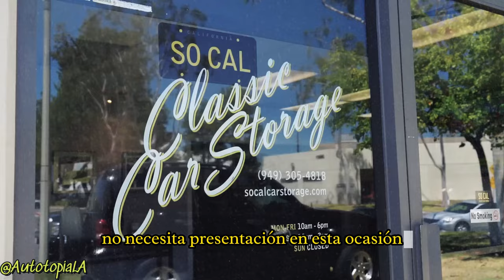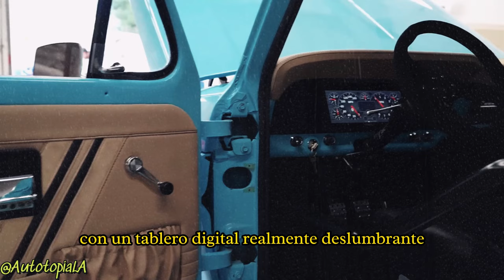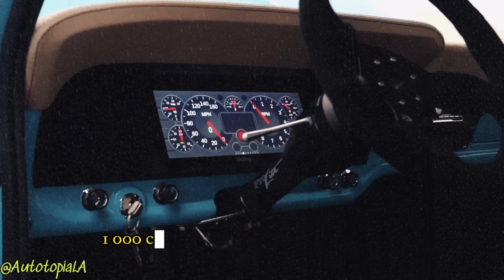F100 V8 muy YANKEE, 860HP!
créditos: @AutotopiaLA

video made with the full intention of sharing the passion for cars in the Spanish-speaking world.